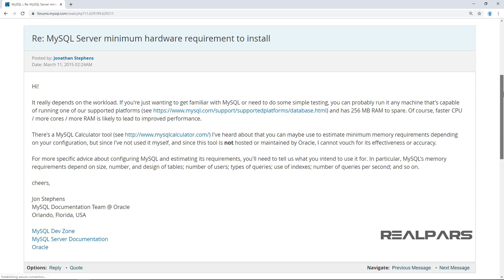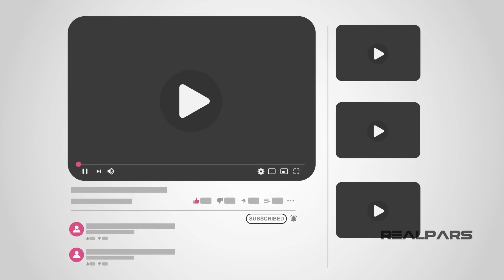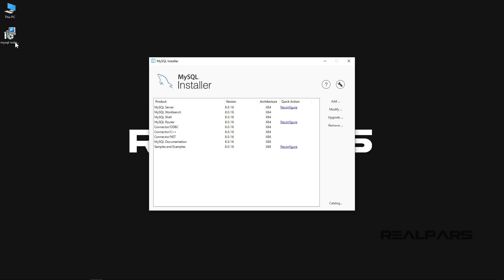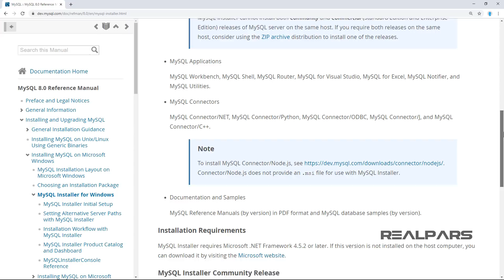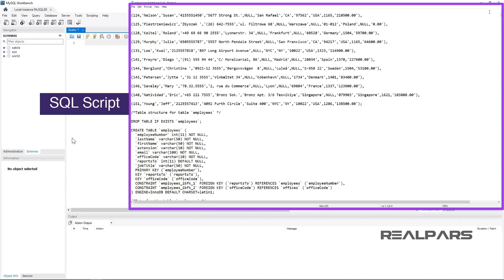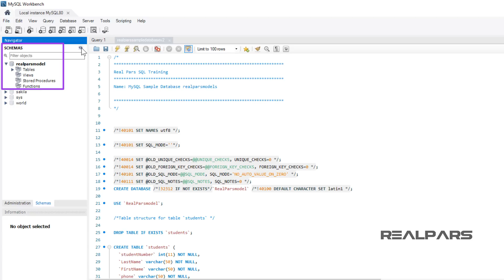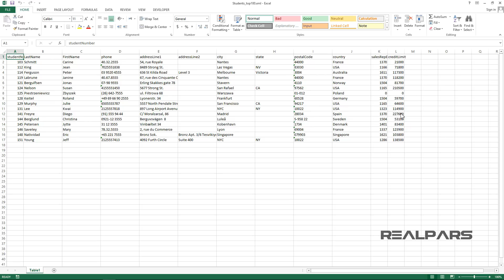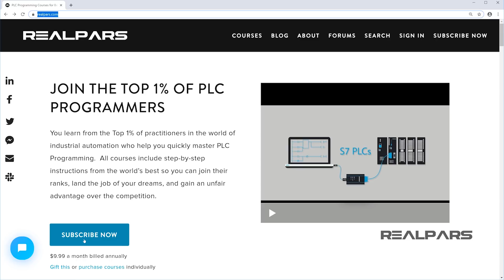How to Install MySQL and Import a Sample Database (Part 1 of 8)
For the subsequent SQL lesson series that we are going to cover, you may want to install MySQL to follow along with the instructor.

MySQL is an open-source software; this means the software is free to most end-users.
MySQL does offer a commercial license for more advanced database requirements.

First, check to see if your computer is compatible to run MySQL.

The MySQL has a very easy to use installer to help the user download and install all the MySQL options.

There are two options, to download the installer file. If you have an online connection while running the MySQL Installer, choose the mysql-installer-web-community file.

If you do NOT have an online connection while running the MySQL Installer, choose the mysql-installer-community file.
This is a larger file and contains most of the options required.

If you have any questions, MySQL installation documentation will help.

After a successful install, we open the MySQL Workbench. In the user interface environment, we import and run a script that has predefined our database.

This is advanced scripting, but don’t worry, the next few steps are easy to follow. Much of the scripting in this schema will be explained in additional lessons.

The query data can be exported to Microsoft Excel by left-clicking and selecting the “Export recordset to an external file” button.
Select the file format you prefer. For Microsoft Excel, choose “Excel Spreadsheet” file type.

These lessons will provide basic and in-depth use of the SQL commands using MySQL and additional lessons on how to use this language in automation for analytical reporting, troubleshooting, and process development.